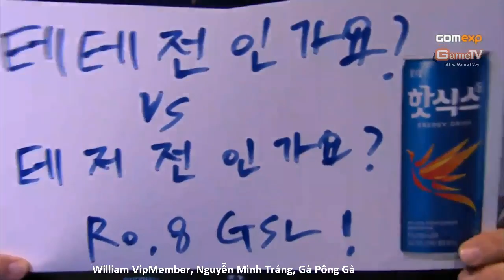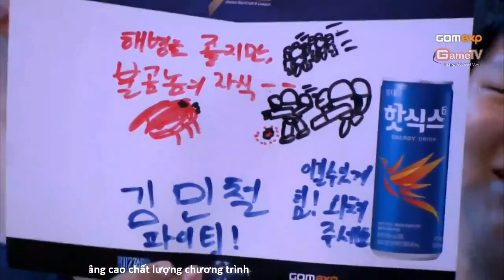06062014 GSl Ro16 Soulkey vs INnoVation Bo3 Set 1